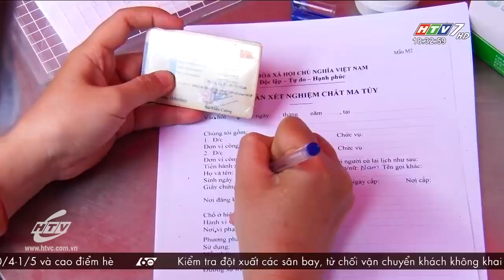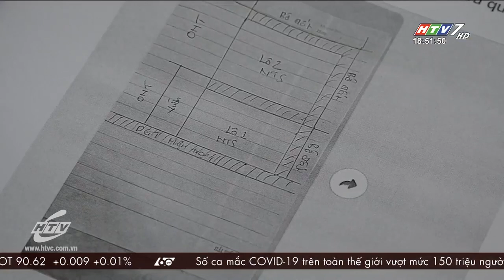60 Giây Chiều - Ngày 29/04/2021 - HTV Tin Tức Mới Nhất